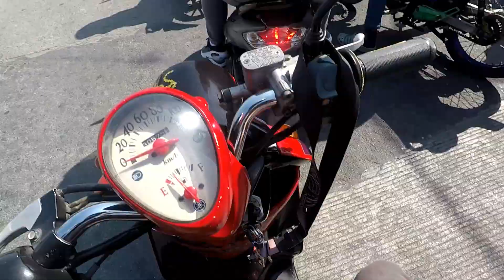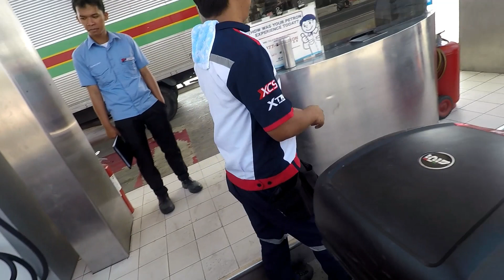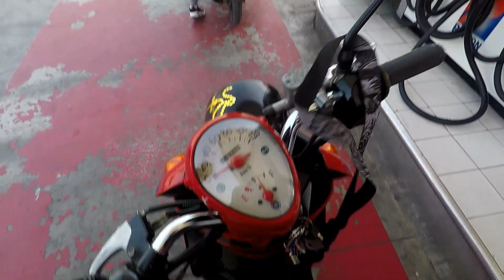Divisorya Rides | Testing Mic setup | Gopro hero8 |Gopro Hero5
Testing Mic Setup sa gopro. mic adapter for Gopro Hero 5,6,7,8, Boya  BY-LM20 model,
medyo masama pakiramdam ko kaya walang gana mag sasalita at mag video.